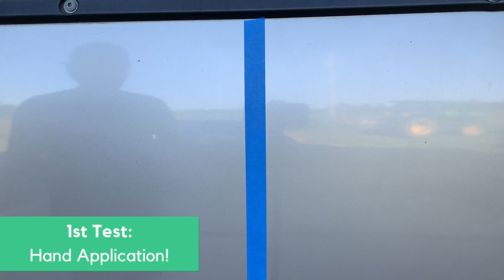Filthy Farm Truck and Tractor Detailing?! 🚜 | Ulen’s Power Polish Test and Review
In this video, we test the strength of Ulen’s Power Polish on an old, filthy Farm Truck! While the paint wasn’t terrible, it was far from perfect. The amount of oxidation and UV damage it has accumulated over the years was definitely easy to see. Honestly, I was very skeptical to spend my time trying to cut through it all, but by the end of the video you’ll see what happened to my expectations. I enjoyed trying this product out so much that I even tried it on a plastic tractor hood to see if it would go beyond its recommendations, which definitely surprised me! What do you think after watching? Will you be buying some of Ulen’s Power Polish?

P.S. All the before and after pictures will be on my other socials this Sunday!

👋🏻 FOR YOU 👋🏻 I hope you enjoyed the video and have a great rest of your day or night!

⏱ TIMECODES ⏱
0:00 - Before Shots/Intro
0:04 - Paint Preparation with Isopropyl Alcohol
0:54 - Hand Application Test
1:46 - Light-Medium Foam Pad Test
2:49 - Medium-Heavy Foam Pad Test
5:06 - Bonus Plastic Tractor Hood Test